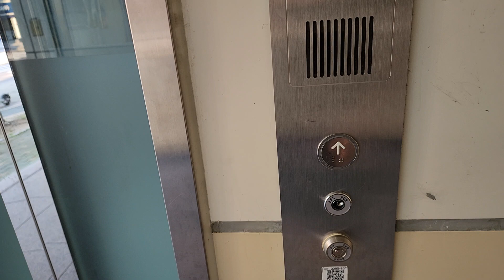서울특별시 중랑구 송림길 147 (망우동) 한국철도공사경의중앙선양원역 1번출구구간 한진엘리베이터 대차후 탑사기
이마트제천점, NC백화점 청주점, 홈플러스 청주점 출사가기전에 탑사했으며, 제 얼굴이 보인 점 양해바랍니다.

* 이 엘리베이터가 대차전 2005년식 현대엘리베이터였으며, 여기는 이용객이 많거나 출퇴근시 대합실이 혼잡할 수 있으니 탑사시 주의하십시오.